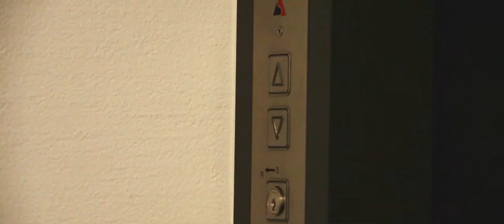The Balcony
A young depressed man investigates a suicide to discover he's lost his sense of reality to his imagination.